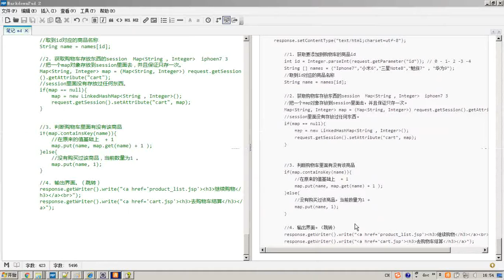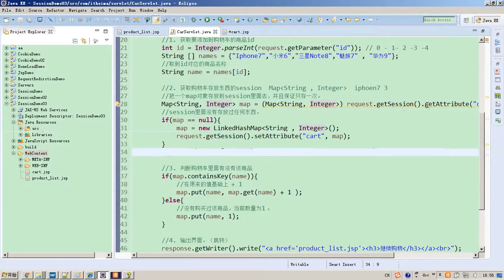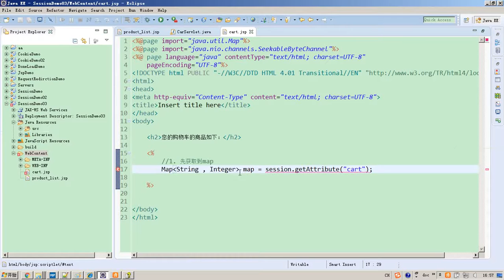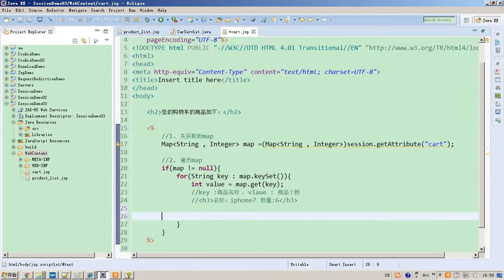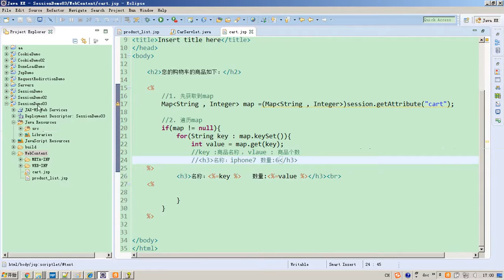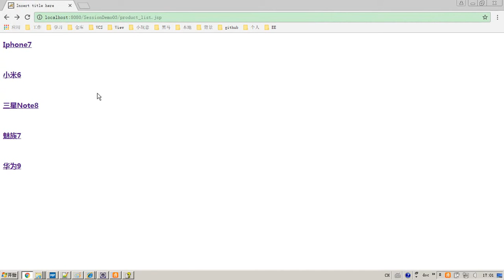4-20 Session 购物车例子（页面显示）